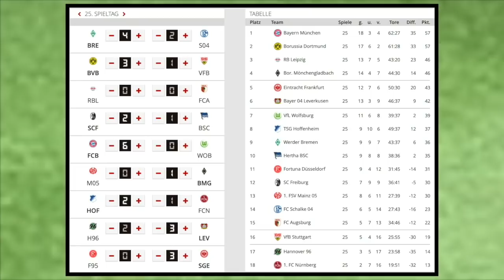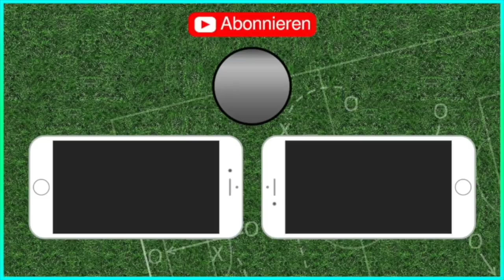26.Spieltag - Alle Highlights und Tore - Bundesliga Prognose I FIFA 19 I 2018/19 Deutsch (HD)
Borussia M´Gladbach - SC Freiburg
VfB Stuttgart - TSG 1899 Hoffenheim
FC Augsburg - Hannover 96
FC Schalke 04 - RB Leipzig
VfL Wolfsburg - Fortuna Düsseldorf
Hertha BSC - Borussia Dortmund
Bayer 04 Leverkusen - SV Werder Bremen
Eintracht Frankfurt - 1.FC Nürnberg
FC Bayern München - 1.FSV Mainz 05

Meine CPU-Einstellungen: In dieser Reihenfolge:
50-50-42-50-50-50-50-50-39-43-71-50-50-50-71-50